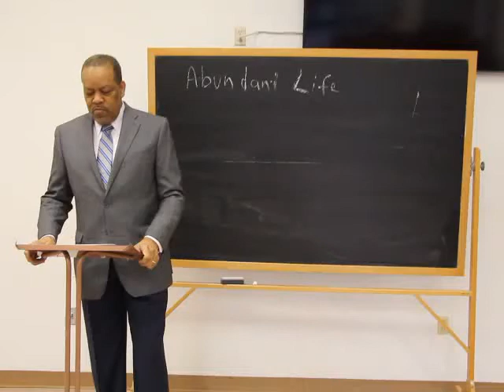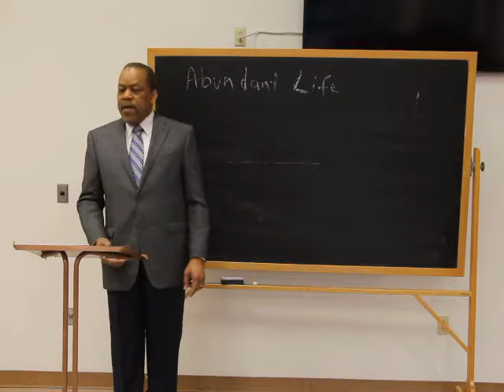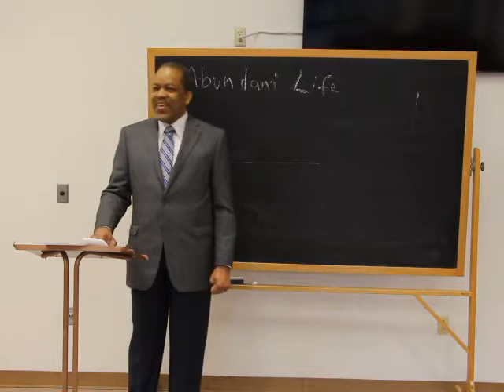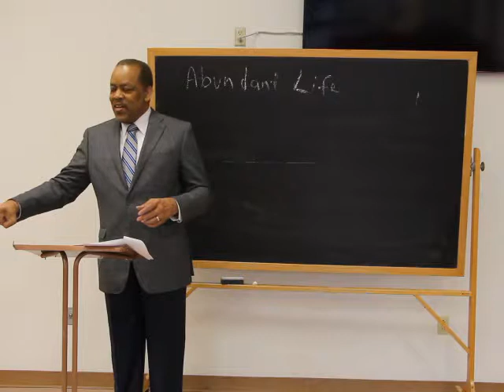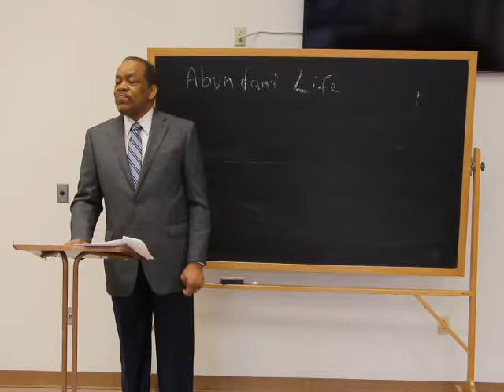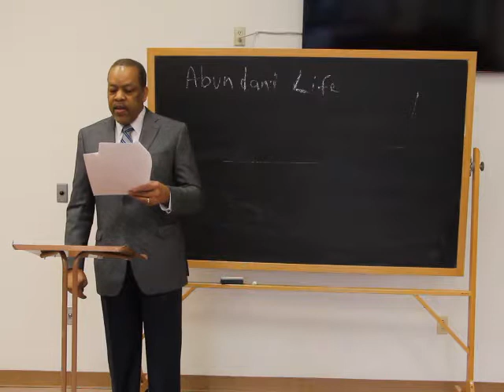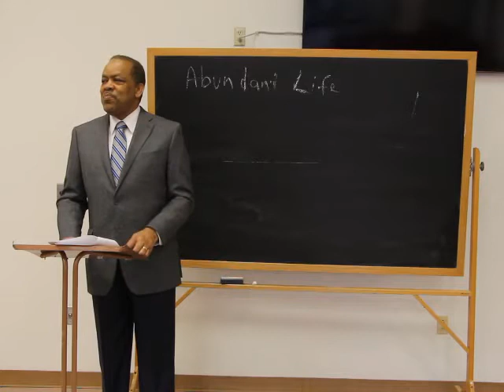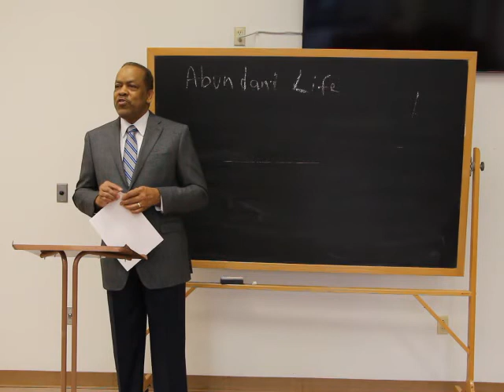Gene A. Deans - Church Of Christ - AbundantLife - January 22, 2017